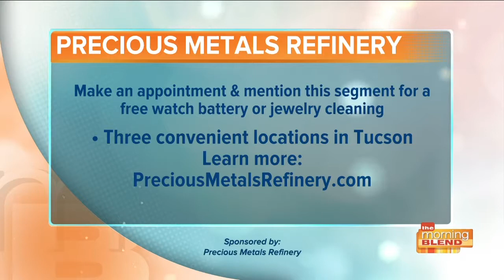PMR Buys & Sells Gold, Silver, Watches, Diamonds and Jewelry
PMR Buys & Sells Gold, Silver, Watches, Diamonds and Jewelry in Tucson, Palm Desert CA, Newport Beach CA and Beverly Hills CA